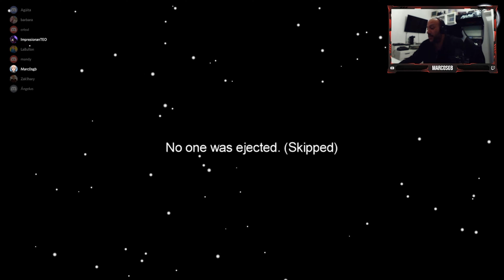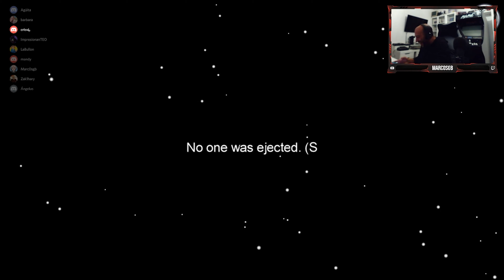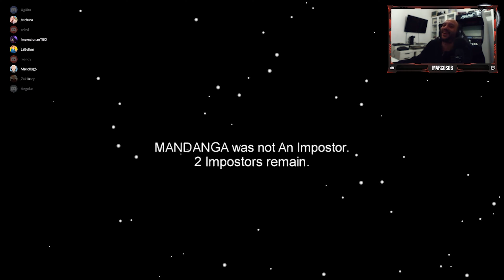🔪 ☠Gameplay Among Us🔪☠ . Ya no reporto más!!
➡️ 📢 Si quieres jugar con nosotros a Among, únete  a nuestro canal Discord 📢 donde jugamos de forma regular.